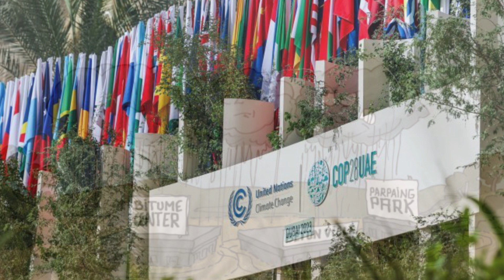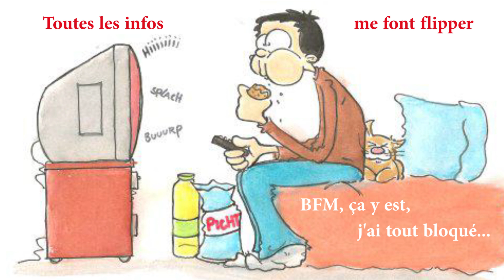COP 28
Tout le monde pense ça...